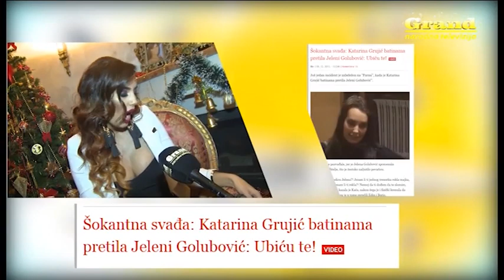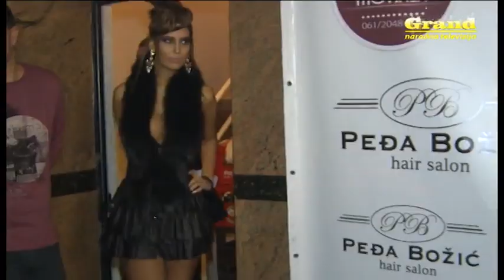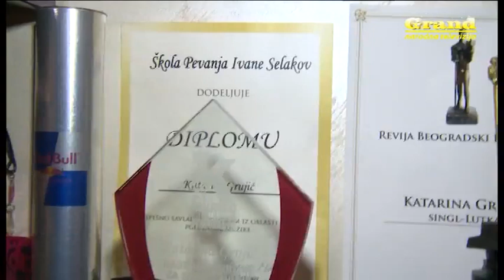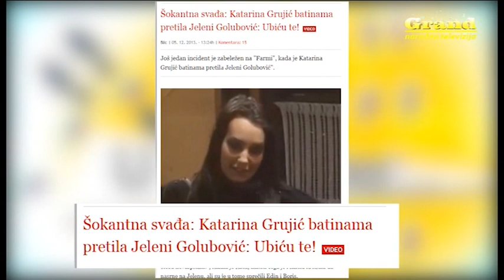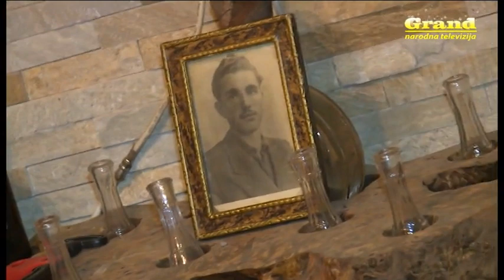Katarina Grujic - Gostovanje - U Korak Sa - (Tv Grand 2015)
Gledaj preko 200 EX YU Tv kanala uzivo, bez satelitske opreme ili kablovske! Ne propusti vise ni jednu utakmicu, film ili seriju! Sve sto je potrebno je internet konekcija! Probaj besplatno na @

Satelit: Eutelsat 16A
Frekvencija: 10972 MHz
Polarizacija: Vertikalna
SR: 27500
FEC: 5/6
SID: 1306

Srbija:
Analogna
SBB -- svi gradovi
KDS
JET TV
Digitalna - Pozicija 211
D3
Beogrid
D3i
D3Go

Hrvatska:
Total TV

Bosna i Hercegovina:
Telemach

Slovenija:
Telemach